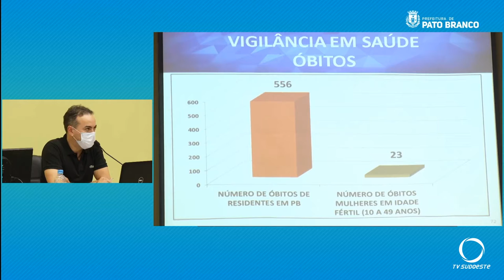Foi realizada prestação de contas do setor de saúde da prefeitura de Pato Branco